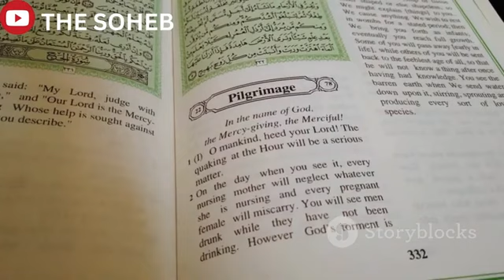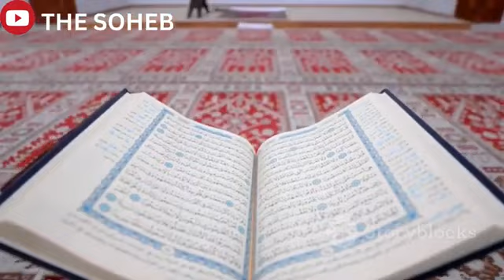Jab Hajrat Musa Ki Saetan Se Mulakat Hui To Hajrat Musa Ne Shaitaan Se Kiya Kaha, 14 June 2024